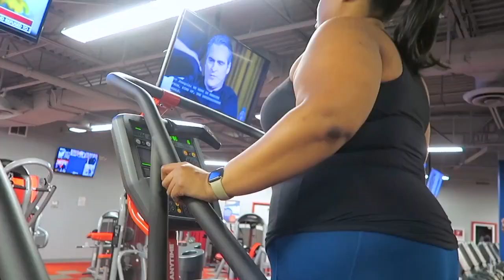Poof, Be Gone! Fragrances I'm No Longer Here For!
These are all the scents I am not too fond of anymore. My fragrance taste has changed in the past 5 years and it's time to clean house!!

Chanel Chance Eau Tendre
Chanel Chance EDP
Bond No 9 Fire Island
Gucci Memoire
Marc Jacobs Daisy Eau So Fresh
D&G Pour Femme
Narciso Rodriguez Narciso
Thierry Mugler Alien
Jo Malone Nectarine Blossom & Honey
Bond No 9 Park Avenue South

Dress: Boohoo +
Lipstick: Mac Chatterbox
Blush: Nars Orgasm
Nails: DND 417